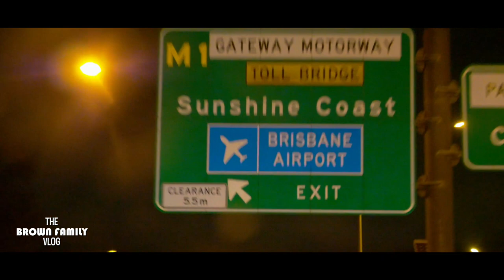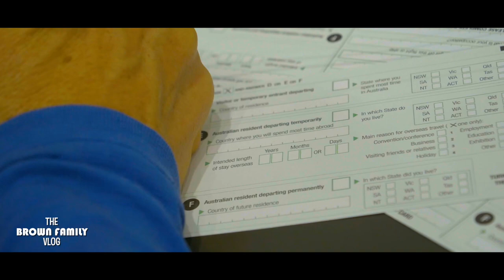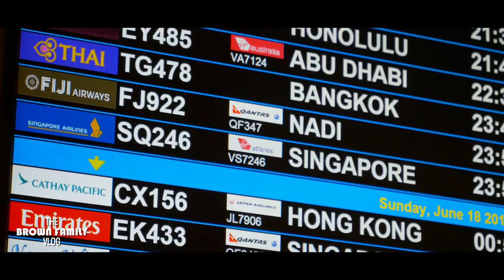The Brown Family Vlog Episode #1 Our trip begins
This is a documentary from our recent trip to Cambodia as a family. We volunteered to build a wash house thru Head, Heart & Hand Holidays. We had never travelled outside Australia before so it was interesting to see how we worked as a family unit.